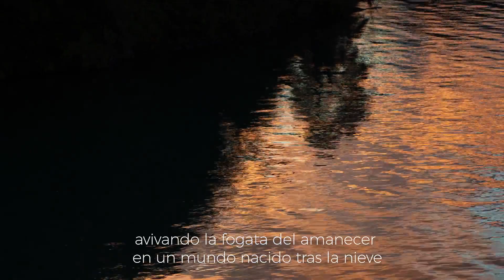Experimenta el lujo de la plenitud - Patagonia Camp 2019/2020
En Patagonia Camp hablamos el lenguaje de la naturaleza y queremos compartirlo con ustedes e invitarlos a conocer una experiencia única de plenitud y libertad en la Patagonia.

PATAGONIA CAMP | VIDEO OFICIAL 2019-20 subtítulos español.
Glamping Yurts en Torres del Paine.